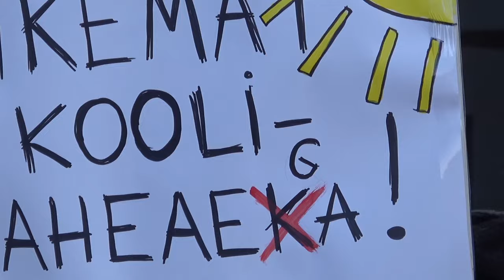Paikesepealinn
Kuressaare Päikesepealinna pidustused 30. aprillil -  Ootame kõiki lõbusale rongkäigule kell 11:30 Spa hotell Meri eest kesklinna ja kell 12:00 keskväljakule meeleolukale kontserdile.